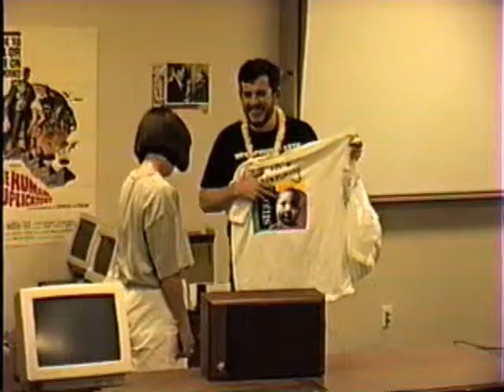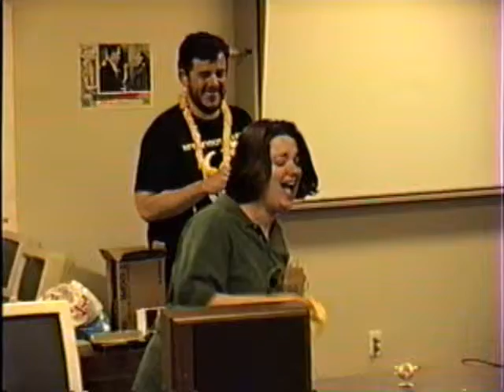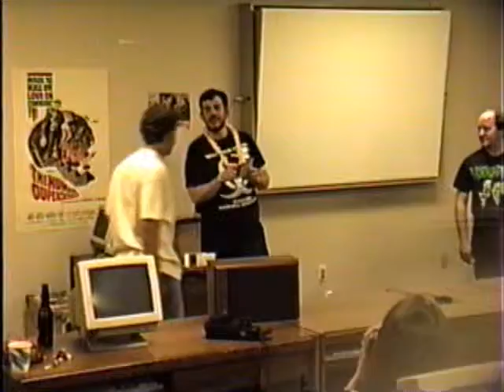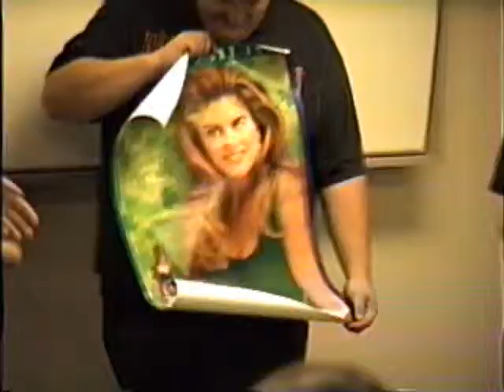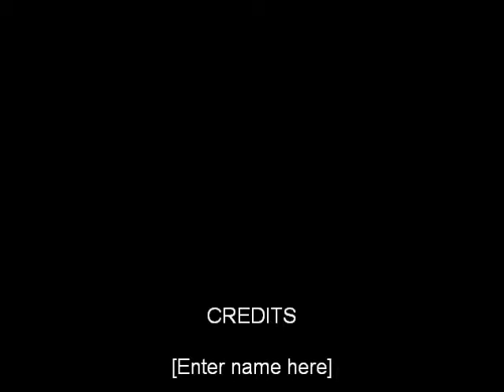Boston Bot Bash III - Part Three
Prizes Galore! The second half of the second day of BBB III in June 1995, consisting mostly of the giving of prizes.